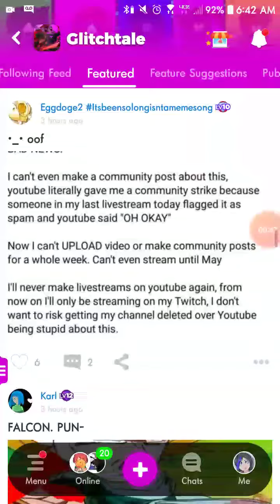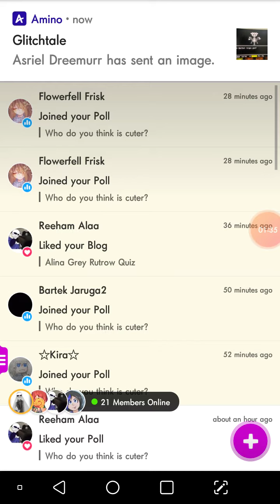I have Glitchtale Amino!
Glitchtale is made by Camila.